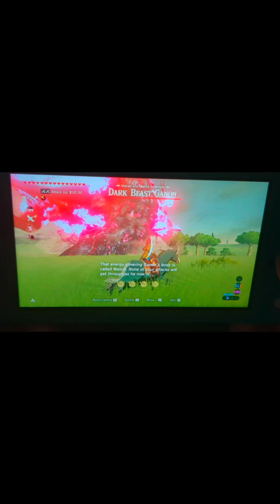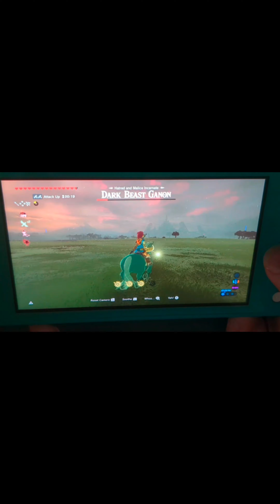I hate Master Mode 😭😭😭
hate it hate it hate it hate it hate it